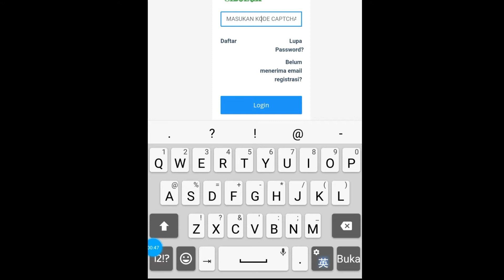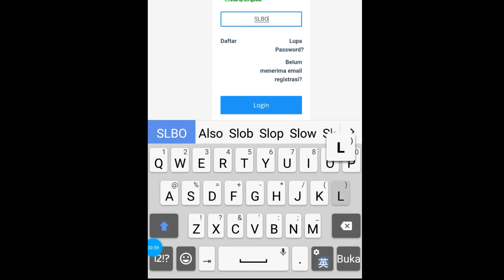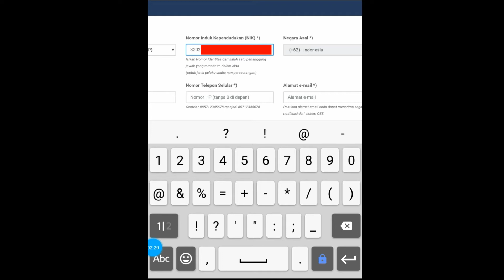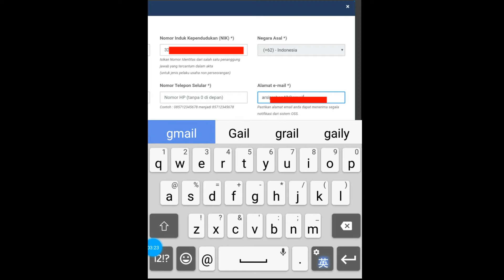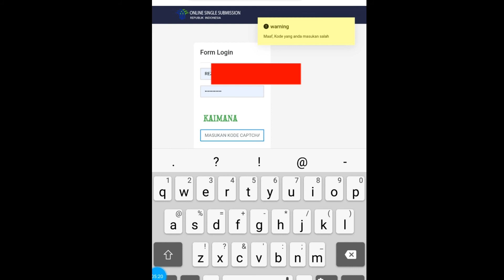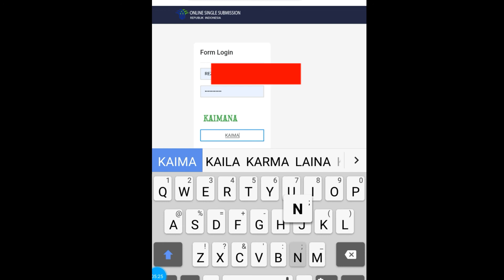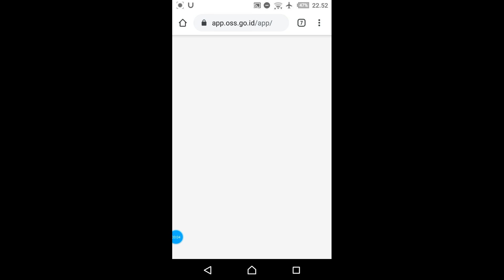ONLINE DAFTAR SKU,SIUP,NIB,OSS (UMKM)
cara daftar sku,nib,siup dsb di oss untuk kebutuhan umkm,ukm,blt,bansos secara online part1 semoga bermanfaat!

link daftar umkm

link buat sku,nib,siup,dan oss